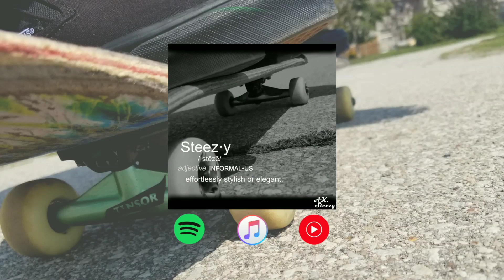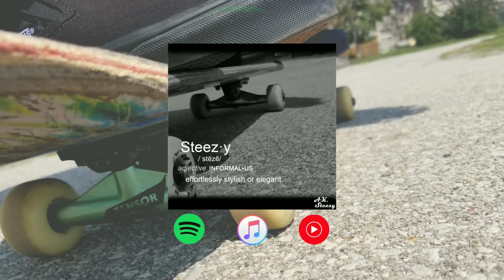Steezy - A.K. Steezy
Steezy by A.K. Steezy
Lo-fi hip hop instrumental produced by A.K. Steezy
New song every Saturday